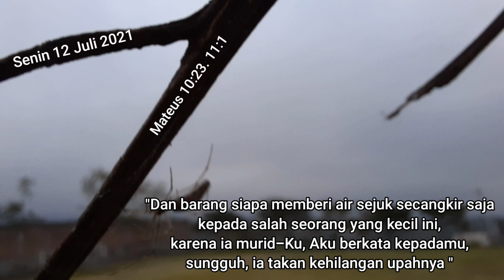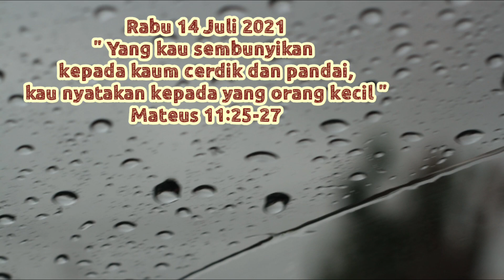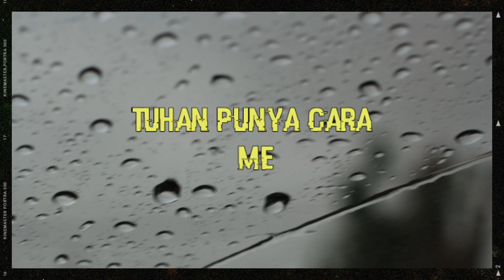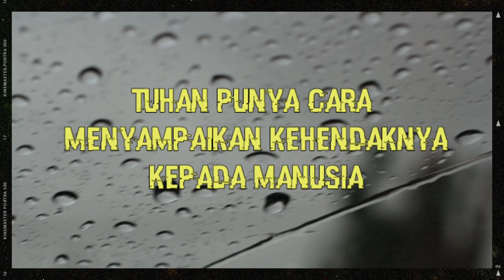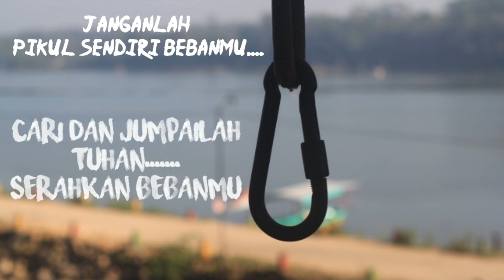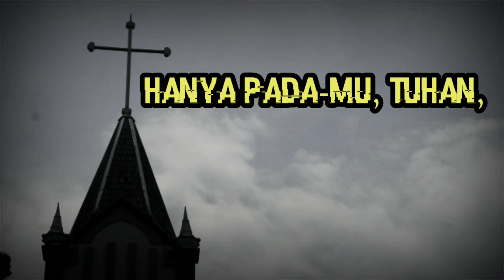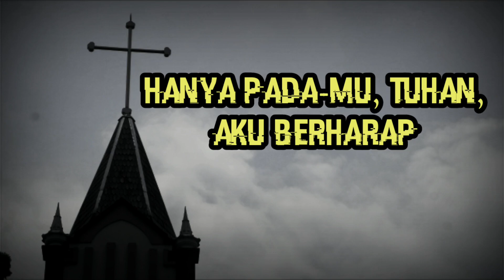KUTIPAN INJIL DAN RENUNGAN SINGKAT DALAM SEPEKAN (12-17 JULI 2021) bersama Rm. Budi (Robud)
Marilah kita luangkan waktu untuk mendearkan Sabda Tuhan dan merenungkannya. Biarkan Tuhan berbicara dalam pengalaman kita. Selamat berakhir pekan. Berkah Dalem.